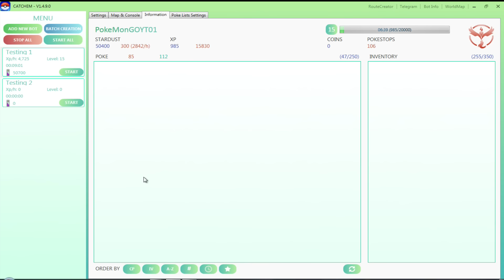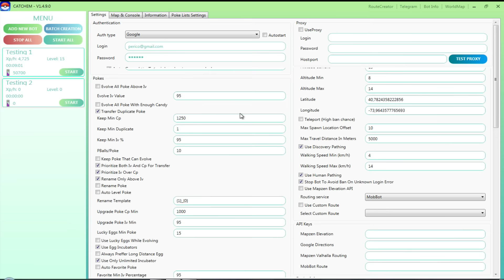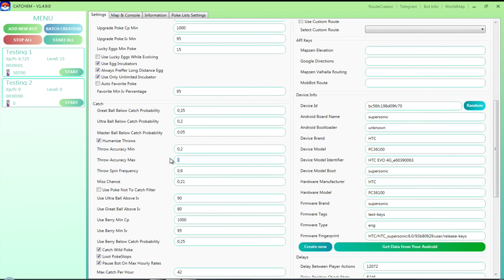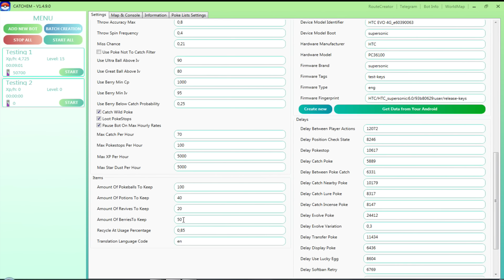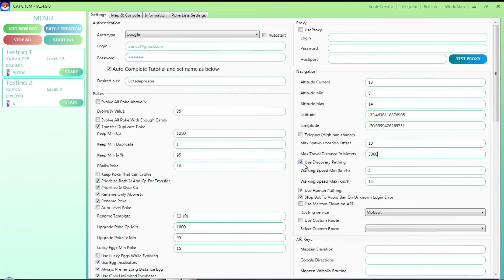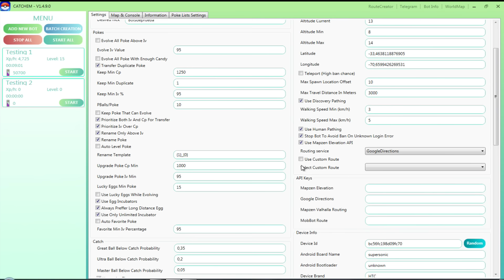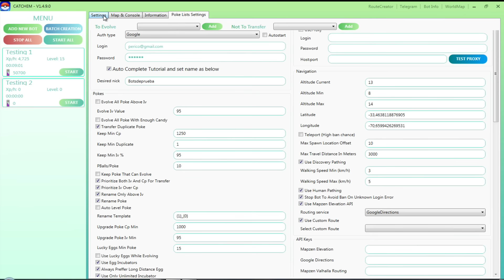Tutorial Configuracion Catchem BOT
Buenas amigos..aqui les dejo un nuevo tutorial de catchem bot para los perdidos o los errores 300 xD saludos a los muchachos de discord, ojala les sirva.